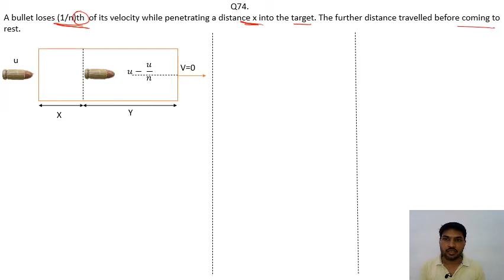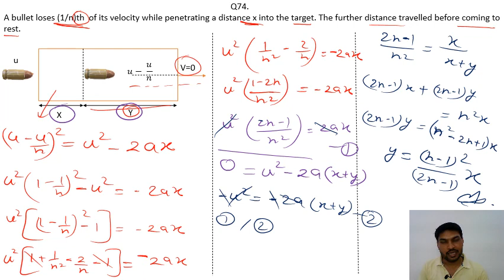neet and jee (1- D Q74)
A bullet loses (1/n)th  of its velocity while penetrating a distance x into the target. The further distance travelled before coming to rest.